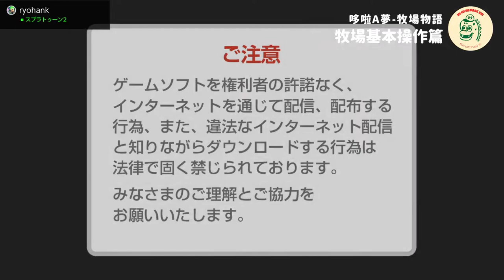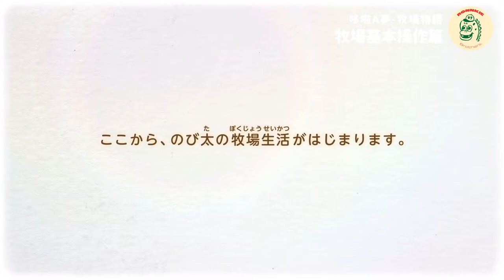【多啦A夢-大雄的牧場物語】牧場操作篇 PART.1｜體驗版開箱【Doraemon: Nobita no Bokujou Monogatari】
PART.1 開頭就是系統操作教學，不過可以看到畫面精美療育感。
一進來就滿喜歡的！